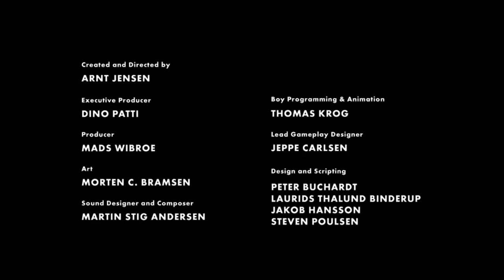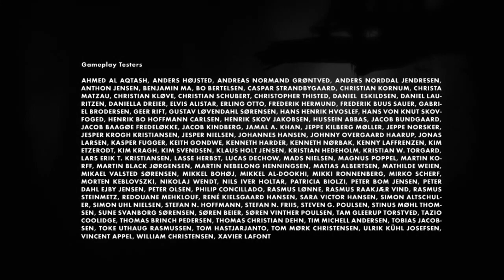LIMBO Walkthrough Gameplay - Final Part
Limbo is a puzzle-platform video game developed by independent studio Playdead. The game was released in July 2010 on Xbox Live Arcade and has since been ported to several other systems, including the PlayStation 3, Linux, and Microsoft Windows. Limbo is a 2D side-scroller, incorporating a physics system that governs environmental objects and the player character. The player guides an unnamed boy through dangerous environments and traps as he searches for his sister. The developer built the game's puzzles expecting the player to fail before finding the correct solution. Playdead called the style of play "trial and death", and used gruesome imagery for the boy's deaths to steer the player from unworkable solutions.

The game is presented in black-and-white tones, using lighting, film grain effects and minimal ambient sounds to create an eerie atmosphere often associated with the horror genre. Journalists praised the dark presentation, describing the work as comparable to film noir and German Expressionism. Based on its aesthetics, reviewers classified Limbo as an example of video games as an art form. Limbo received positive reviews, but its minimal story polarised critics; some critics found the open-ended work to have a deeper meaning that tied well with the game's mechanics, while others believed the lack of significant plot and abrupt ending detracted from the game. A common point of criticism from reviewers was that the high cost of the game relative to its short length might deter players from purchasing the title, but some reviews proposed that Limbo had an ideal length. The game has been listed among the greatest games of all time.

The title was the third-highest selling game on the Xbox Live Arcade service in 2010, generating around $7.5 million in revenue. The title won several awards from industry groups after its release and was named as one of the top games for 2010 by several publications. Playdead's next title, Inside, was released in 2016 and revisited many of the same themes presented in Limbo.

0:00 Chapter 36
0:24 Chapter 37
0:53 Chapter 38
2:30 Final Chapter
4:19 Ending
4:47 Credits